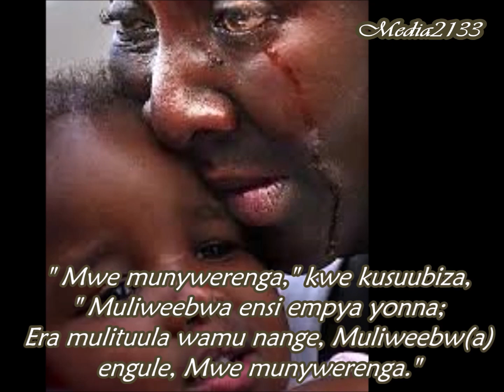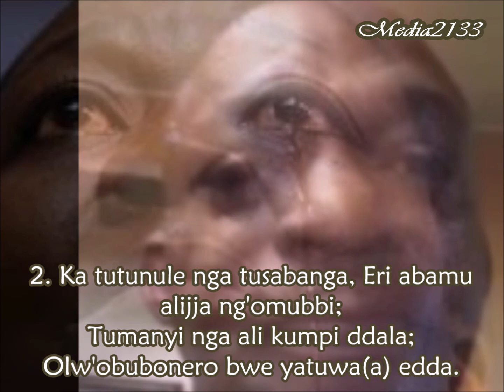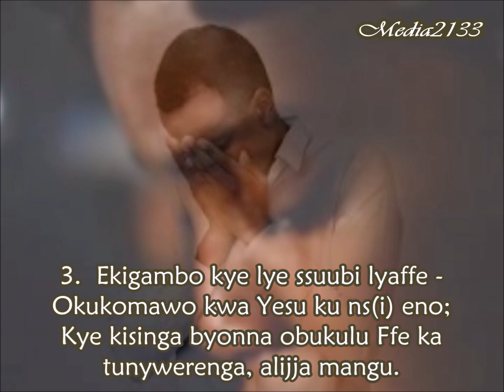SDA Hymn No. 165 | Yesu Yasubiza Abaana Be |Christian Music | Enyimba za Kristo | Mike Jakira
165  Yesu Yasubiza Abaana Be
              Sweet Promise is Given

        By
         F. E. Belden

1.  Yesu yasuubiza abaana be Nti
" Ndikomawo ne mbatwala gye ndi;
Mutunule nga munnindirira, (O) kutuusa
lwe ndijja, Mwe munywerenga"

" Mwe munywerenga," kwe kusuubiza,
" Muliweebwa ensi empya yonna;
Era mulituula wamu nange, Muliweebw(a)
engule, Mwe munywerenga."

2. Ka tutunule nga tusabanga, Eri abamu
alijja ng'omubbi;
Tumanyi nga ali kumpi ddala;
Olw'obubonero bwe yatuwa(a) edda.

3.  Ekigambo kye lye ssuubi lyaffe -
Okukomawo kwa Yesu ku ns(i) eno;
Kye kisinga byonna obukulu Ffe ka
tunywerenga, alijja mangu.